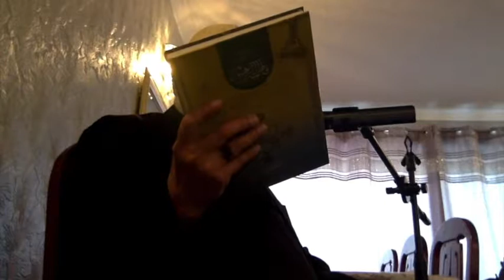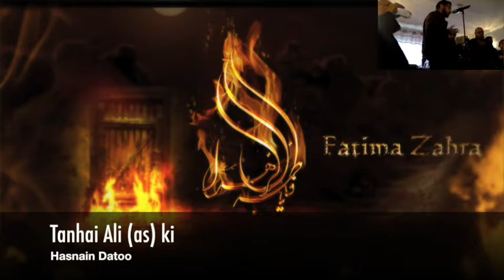Majlis of bibi Fatimah (sa) by Dr Mahmood Abdulla - Urdu 1440/2019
10 February 2019 / 4 Jamadil Akhir 1440.
Ayyame Fatimiyyah (sa).

Nawha:
42:02 Tanhai Ali ki (Hasnain Datoo)
47:31 Teri Zahra pe musibat (Arif Kassam)

Majlis:
- Surah Nisa benefits
- Love ahlulbayt or their enemies, can not love both
- Tahir ul Qadri, accuses Shias of exaggerating oppression against Fatima Zahra (sa)
- Sunni books have the incidents against bibi Fatima (sa), she was accused of lying, her evidence was not accepted despite proof from Qur'an, ahadith, and sunnah. None of her witnesses were accepted
- Laws of inheritance
- Evidence of Imam Ali rejected, the one who protected prophet muhammad (saww) all his life
- For survival of islam, Zahra (sa) was patient
- Hasan (as) and Husayn (as) are sayyida shabab ahlul jannah
- Masaib of Fatima Zahra (sa), her mazlumiat, her khutba, masaib of bibi Zainab (as), shafa'at on day of reckoning, masaib of Imam Husayn (as)